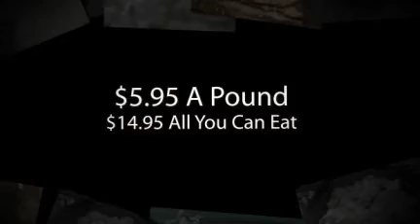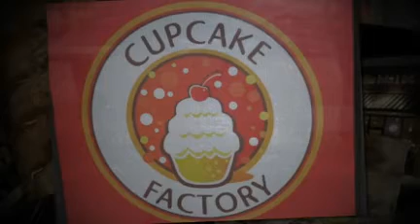Monesi Brazilian Restaurant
Monesi is a Brazilian buffet restaurant located in Greensboro NC.  It features domestic and Brazilian beer and wine and has  homemade desert that is one of the best in Greensboro.